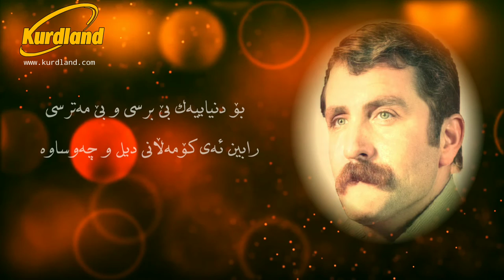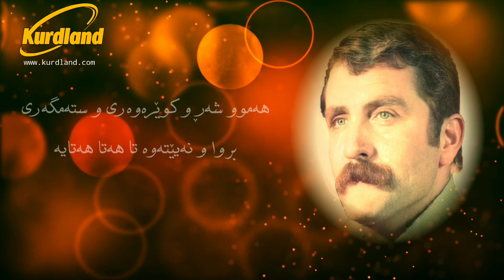Kalle Ateshi - Tofani Şoriş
کاڵێ ئاتەشی - تۆفانی شۆڕش